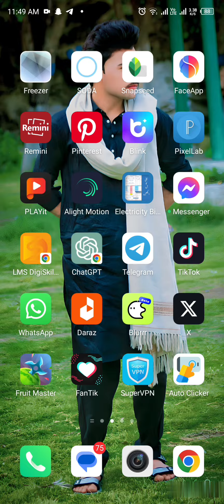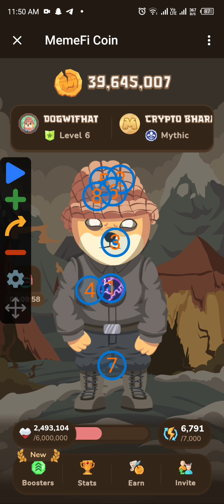memefi level 1 to 11 daily secret combo | memefi today 29 june secret combo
memefi today secret combo